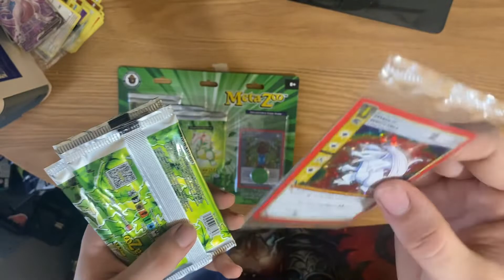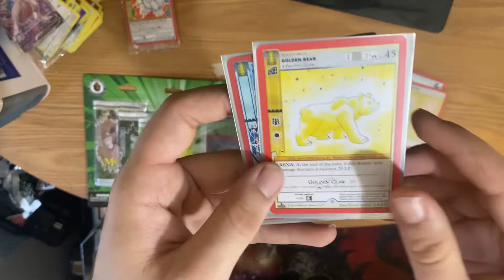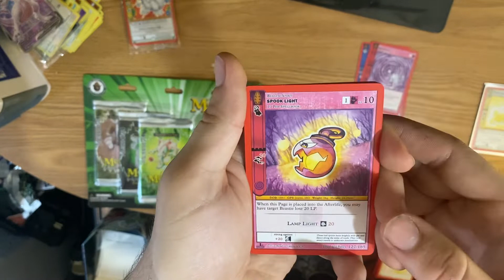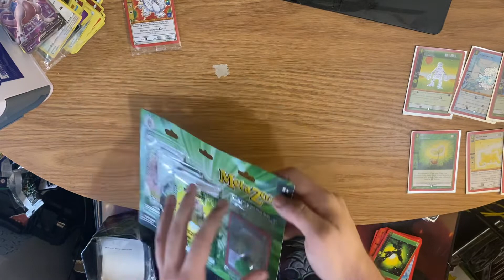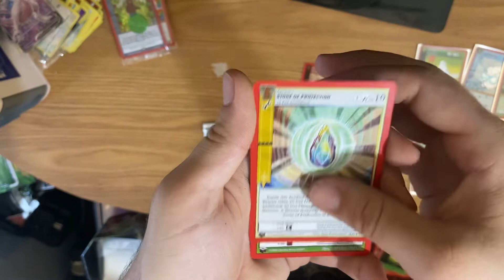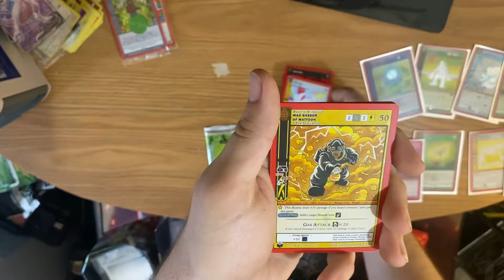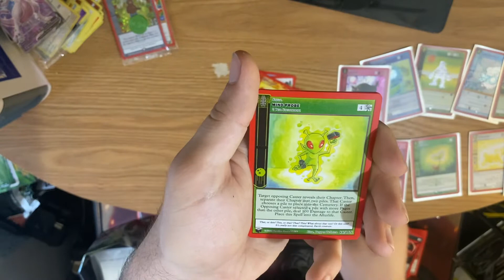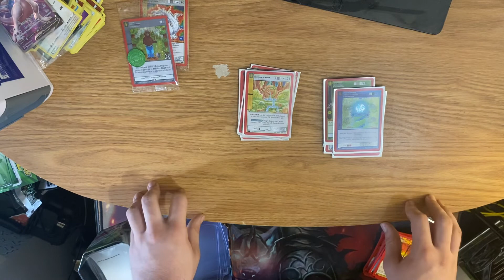Opening Metazoo for the first time - Metazoo wilderness 1st edition set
Hey guys, for the first time ever Im opening Metazoo packs. Metazoo is a fairly new collectible card game thats seems fun and almost gives me a nostalgic pokemon vibe! I hope you enjoy the video as much as I have enjoyed making it!